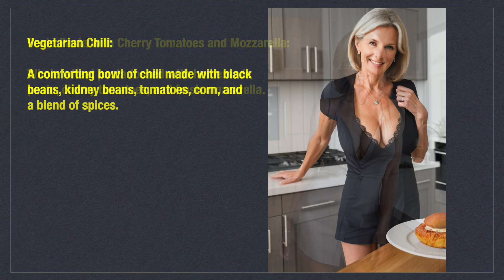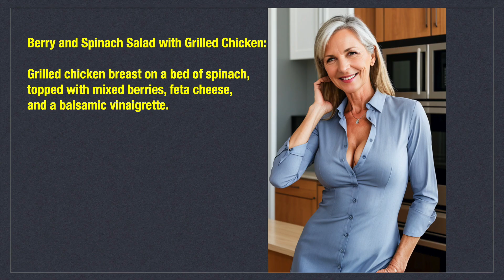4K AI MATURE WOMAN'S RECIPE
Welcome to our ai ART FACTORY.
These are all AI generated photo real artwork.
We major in mature woman's expressions, and posing using global models.
Please excuse us for the imperfection in some artworks.
We do not use Photoshop when generating our artworks.

All information provided here in our videos are only for academic purposes.
We are searching for the algorithms and logics of text based prompts which enables AI to export expected visuals.

Your support motivates us.

Caution:The videos and photos are not real. Tey are all AI-generated illustrations.